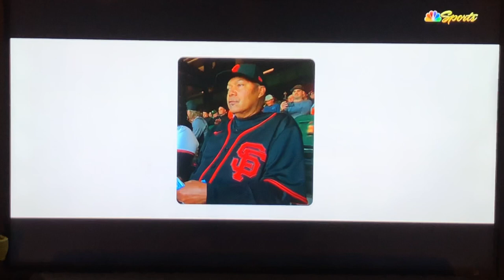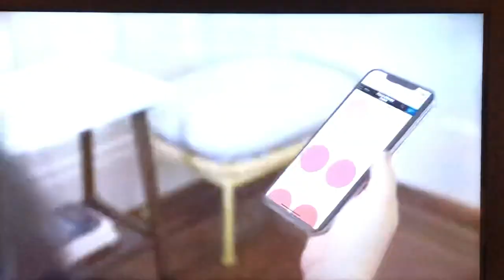2021 Willie Mac Award Presentation